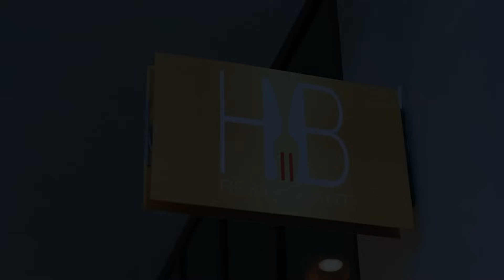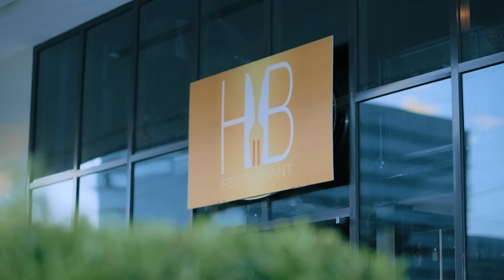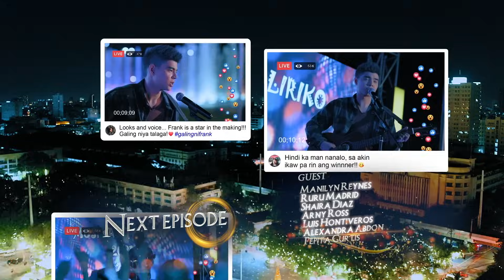The Lost Recipe: Full Episode 15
A newbie and arrogant chef named Harvey Napoleon (Kelvin Miranda) claims that his recipe is way much better than the historic El Adobo of Conchita (Manilyn Reynes) and Consuelo Valencia (Mikee Quintos). Until one day, an expert international chef named Waldorf (Gabby Eigenmann) arrives to destroy his claims. Carrying his bad reputation, a mysterious godmother (Kim Rodriguez) bestowed him the ability to travel back in time; with Harvey accidentally stealing the secret recipe of El Adobo. Now that he has the best adobo in town, he will meet the heir of the Valencias, Apple (Mikee Quintos). What fate awaits Harvey and Apple as they work in the same restaurant?

Stream the full episodes of 'The Lost Recipe' starring Mikee Quintos as 'Apple Valencia' and Kelvin Miranda as 'Harvey Napoleon.' Also in the cast are Manilyn Reynes, Gabby Eigenmann, Thea Tolentino, Paul Salas, Crystal Paras, Phytos Ramirez, Faye Lorenzo, Topper Fabregas, Prince Clemente, Lucho Ayala, Kim Rodriguez, and Ariella Arida.